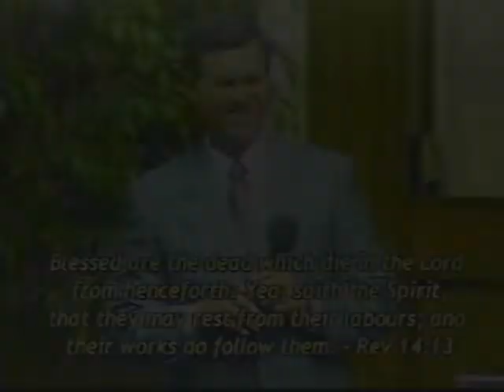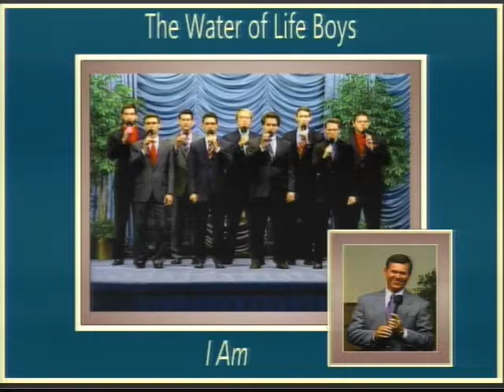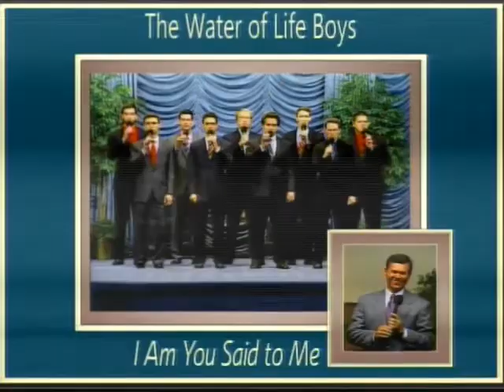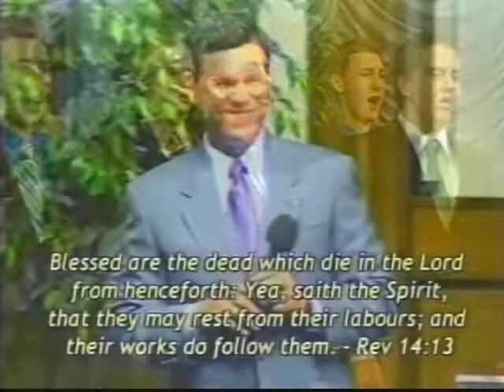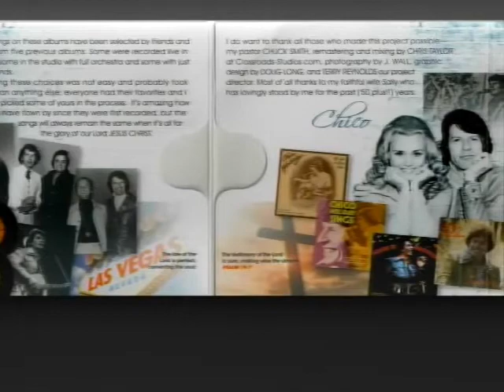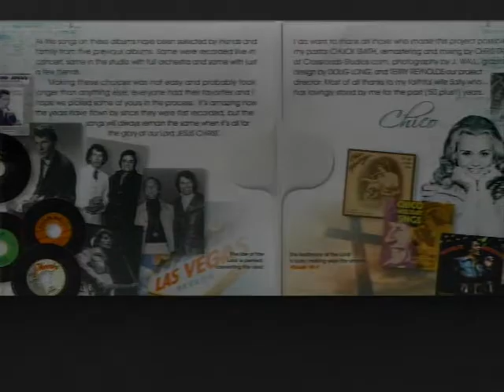The Father's Doctrine - Great Deliverance - Praise and Worship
Wednesday, May 29th, 2019 - 7:00 PM Program

Join Water of Life tonight as they minister the gospel in word, song and power. Doyle Davidson and the others talk briefly of the doctrinal statement, “What We Teach and Do,” sharing several scriptures along with instructions to access it online on the ministry’s website. Doyle speaks briefly of overcoming those God has sent him to, according to Acts 26:17 and the great deliverance prophesied in 1987. Following praise and worship, Doyle closes the program praying, “Thank you Father, thank you Jesus…mercy, grace, be multiplied unto you through the knowledge of God and the Lord Jesus Christ, God bless you.”

Terry Mai and other Water of Life Boys (recorded songs)
“Adoration”
“I Am”